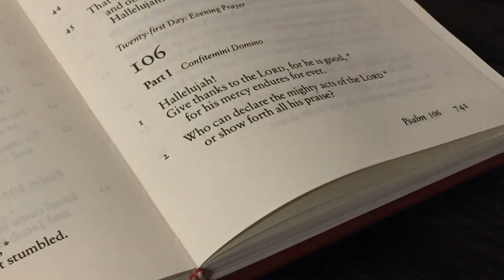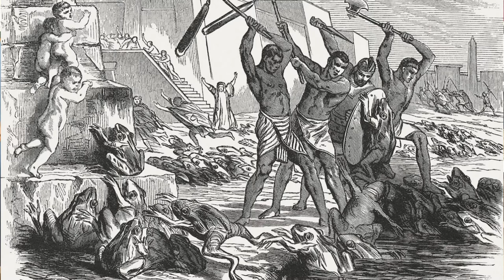The Bible and the Pandemic 4: The Plague Strikes in the Wilderness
Father Timothy Matkin, Rector of S. Francis Anglican Church in Dallas, walks us through a course on God's punishments in the Bible.

        God used a series of 10 plagues (including disease) to strike blows upon Egypt until the pharaoh until he let the Hebrew slaves go free. Yet, those same Hebrews, even though they had seen the miracles and the mighty works of God done through Moses, rebelled against God and against the leadership of Moses in the wilderness.
 In Numbers 16, Korah, Dathan, and Abiram revolt against Moses and Aaron and claim the power of priesthood authority. There is a contest of offering incense before the Lord in the tabernacle. The earth opens up and swallows Korah, Dathan, and Abiram. And then a pestilence strikes the people. Aaron takes his incense (which was accepted as an offering) and goes between the living and the dead, standing between the people and God’s judgment as a foreshadowing of Jesus our great high priest, and the plague comes to an end.
 Later, in Numbers 25, the people intermingle with the Midianites and worship Baal at Peor. God’s judgment is a pestilence. The people repent and Moses is commanded to execute the tribal leaders who fomented the idolatry. When one of those Israelite leaders returns to the camp with a Midianite harlot, the priest Phineas executes them, completing the judgment on the leaders and the disease comes to an end.
        God’s people have a rebellious spirit. We have a tendency to want to revolt against divine authority that God has established and assert our own wills instead because we feel we know better. When this has gone too far, God calls us back to obedience, sometimes through the action of plague or disease or other misfortune. We should heed those calls and repent and return to the Lord. God will have mercy, accept our sacrifices, and forgive our sins.  God’s priests can “stand between” the people and the divine wrath they so justly deserve. Above all, Jesus our great high priest has done this for all time in his atonement at the cross and his resurrection victory over death and the grave.